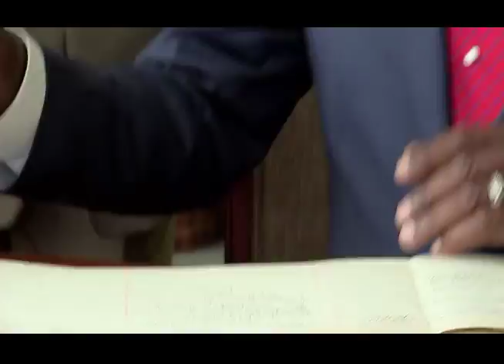Prime Minister Rowley visits the Parliament of Jamaica - Gordon House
The official visit of the Prime Minister of Trinidad and Tobago to Jamaica continued today with the first activity being a visit to the Parliament of Jamaica, Gordon House.

On hand to welcome Prime Minister Rowley and his delegation were Senator the Honourable Tom Tavares-Finson, President of the Senate; the Honourable Pearnel Charles, Speaker of the House of Representatives; Senator the Honourable Kamina Johnson Smith, Leader of Government Business in the Senate; the Honourable Derrick Smith, Leader of Government Business in the House of Representatives; Senator Mark Golding, Leader of Opposition Business in the Senate; Mrs Heather Cooke, Clerk of the House of Representatives and Mrs Valerie Curtis, Deputy Clerk of the House of Representatives.

Following this engagement the delegation then made its way back to the Pegasus Hotel where a courtesy call with the Leader of the Opposition, Mrs Portia Simpson-Miller, and other members of the Opposition took place.

Mrs Simpson-Miller personally conveyed condolences on the passing of Former Prime Minister Patrick Manning and acknowledged the great work he did as a leader in CARICOM. She also expressed hope that the talks with the Government of Jamaica are fruitful and produce long lasting benefits to both nations.

Both Dr Rowley and Mrs Simpson-Miller agreed that Caribbean Leaders have a duty to work towards facilitating a better life for all CARICOM citizens as well as to preserve and advance the Caribbean Community.

Dr Rowley and the Trinidad and Tobago delegation then went on to a meeting with Former Prime Minister of Jamaica and Chairman of the CARICOM Review Commission, Mr Bruce Golding, and other members of the CARICOM Review Commission. That meeting centred on the role and operation of CARICOM.

Prime Minister Rowley and the delegation were then hosted to lunch by the Jamaica Chamber of Commerce followed by a meeting with private sector organisations.

The day's activities were to continue with a guided tour of the Bob Marley Museum and a reception hosted by the High Commissioner of Trinidad and Tobago to Jamaica, His Excellency Mr Fitzgerald Jeffery.